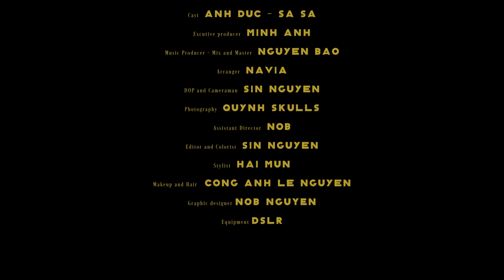DEM | ONE NIGHT STAND | Fashion film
Written and Director SIN NGUYEN
Cast ANH DUC - SA SA
Excutive producer MINH ANH
Music P roducer - Mix and Master NGUYEN BAO
Arranger nAVIA
DOP and Cameraman SIN NGUYEN
Photography QUYNH SKULLS
Assistant Director nOB
Editor and Colorist SIN NGUYEN
Stylist HAI MUN
Makeup and Hair  CONG ANH LE NGUYEN
Graphic designer NOB NGUYEN
Equipment DSLR